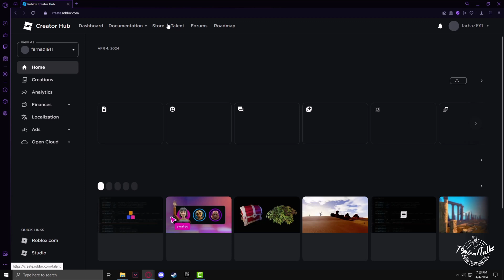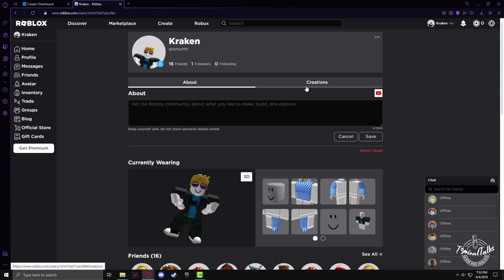How To Add Games To Your Roblox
How you can easily add roblox game in your roblox profile, learn how to find game and add games to your roblox easily from mobile and PC.

0:00 Intro
0:16 Open roblox website
0:29 Add roblox game
1:16 Outro